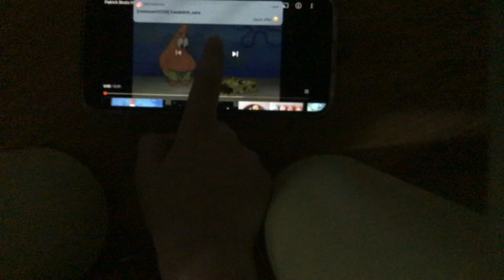Arvin Beat up Patrick